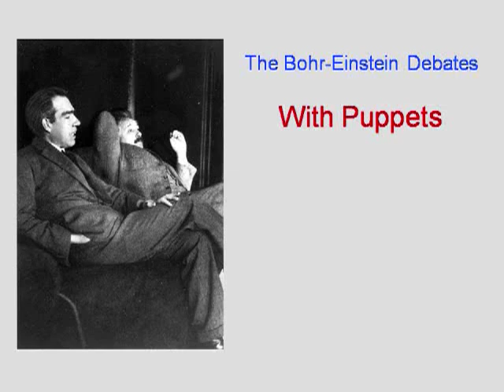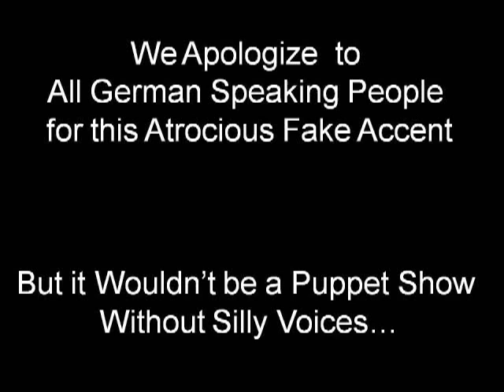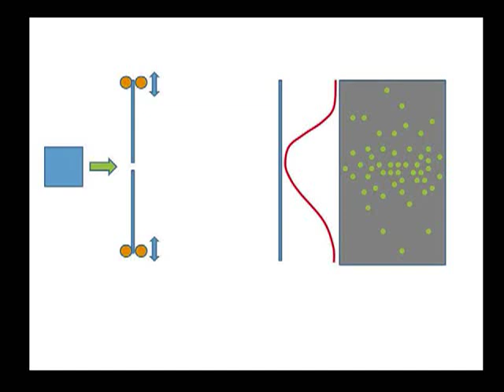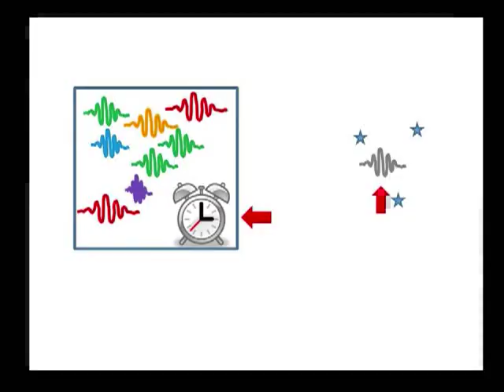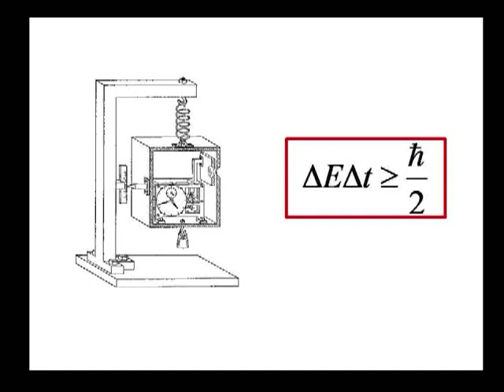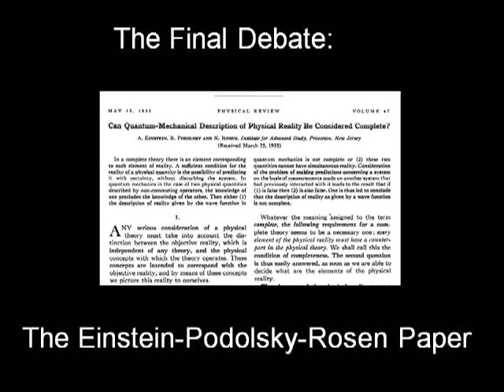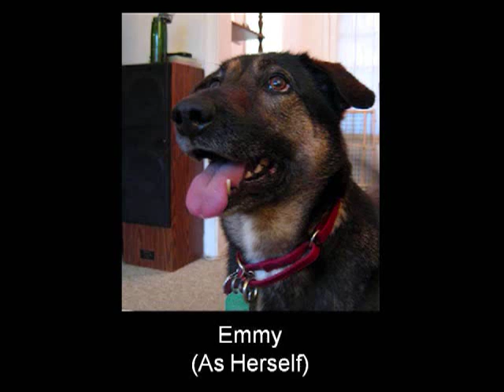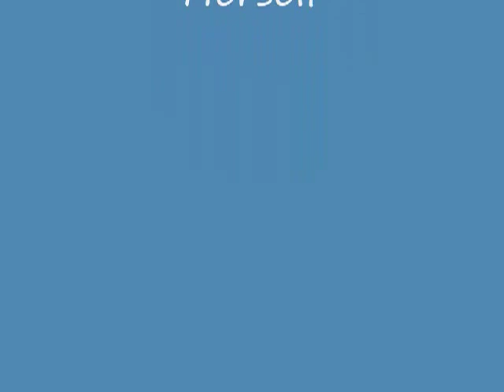Author Chad Orzel re-enacts the Bohr-Einstein debates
Learn more about How to Teach Physics to Your Dog Author of How to Teach Physics to Your Dog, Chad Orzel, re-enacts the Bohr-Einstein debates with puppets.